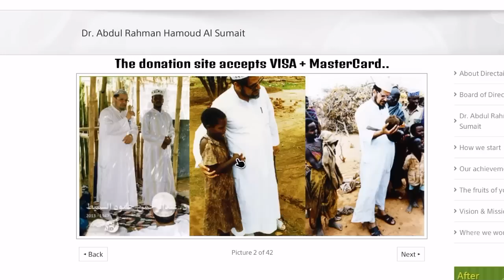PES 2016 Roberto Baggio (face + stats)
يرجى التبرع لفقراء افريقيا عبر الرابط أعلاه ☝